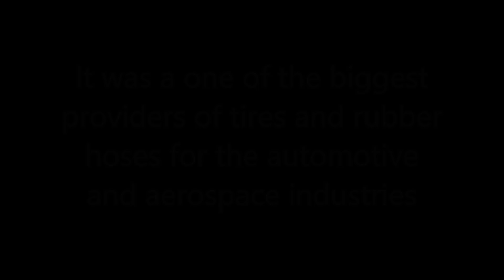Youngstown Rubber Youngstown Ohio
​The Republic Rubber Company was founded on February 28th, 1901. It was a one of the biggest providers of tires and rubber hoses for the automotive and aerospace industries. The company reached its peak with employing 2,300 people and having a yearly payroll of $4 million. The factory produced pneumatic and solid tires for the automobile industry as well as hoses and rubber belts. The company continued to expand and reached a capital high of $10 million.